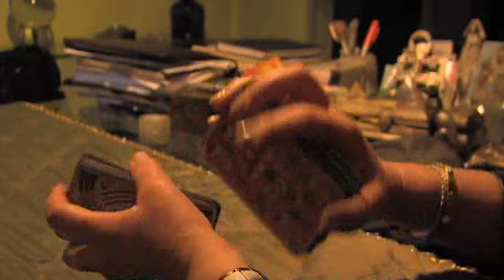Somos Ben Curiosos PROMO6